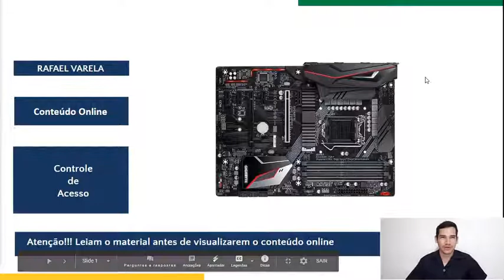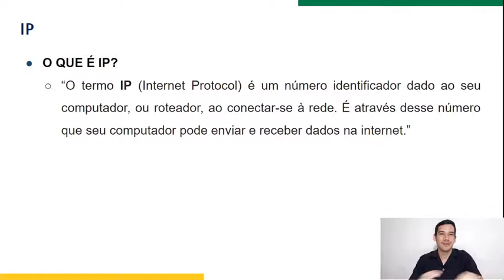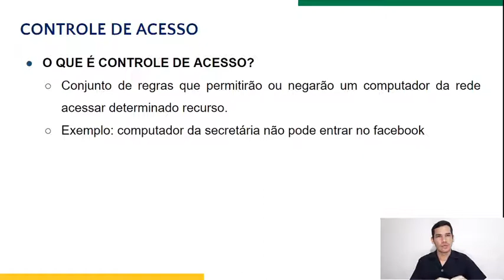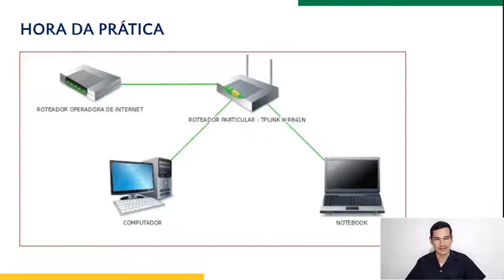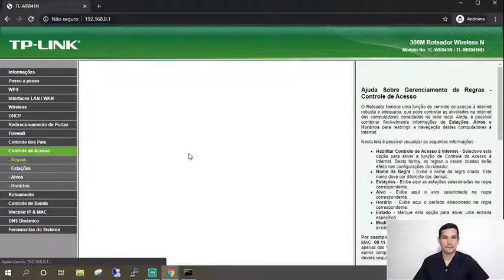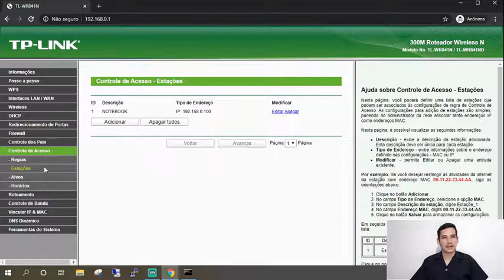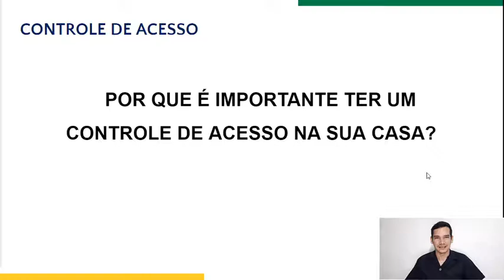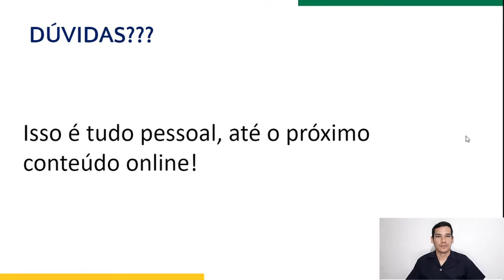Conteúdo On-line Educador Rafael (19HDW07).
Assunto: Controle de Acesso.

Observação: Antes de assistir ao vídeo visualize o seu material CEBRAC. Vídeo disponível por até 07 dias. *Conteúdo exclusivo para alunos da unidade CEBRAC Natal.